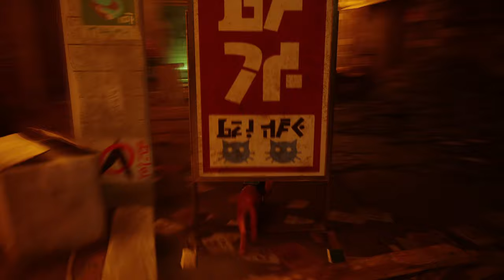[#7][PL] Stray - Co się stało z Doc'em?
~~~ Opis Gry ~~~
Historia przedstawiona w Stray rozgrywa się w cyberpunkowym świecie, w którym ludzkość nie jest już nawet wspomnieniem. Nasze miejsce zajęły roboty, zresztą nie różniące się zachowaniem od typowych ludzi. Jednak w mieście stanowiącym miejsce akcji żyją nie tylko syntetycy. Znalazł się tu także samotny kot, będący głównym bohaterem gry. Został on oddzielony od swojej rodziny i aby ją odnaleźć, musi opuścić metropolię. Będzie to jednak możliwe tylko po rozwiązaniu starożytnej tajemnicy. Z czasem kot zaprzyjaźnia się z latającym dronem B12. Maszyna ta pomaga protagoniście wydostać się z wielu kłopotów.